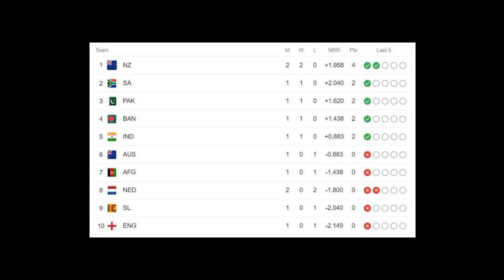New zland Top postion in point Table in world cup | New zland beat 99 Runs against Nedharland